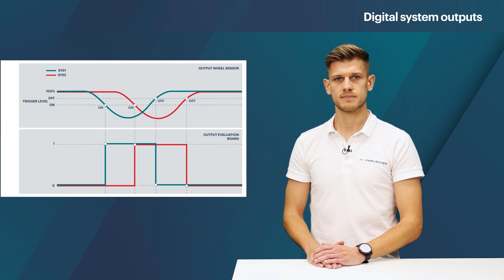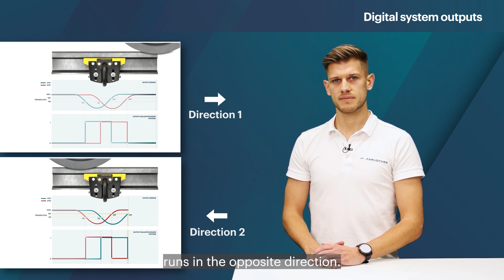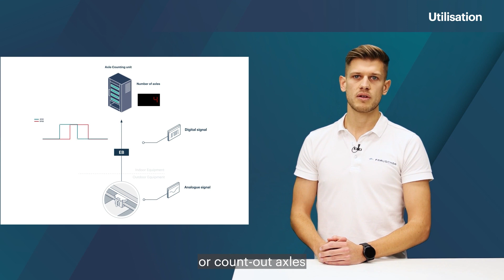Détection de roue Traitement du signal numérique *Traduction IA*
Dans cette vidéo, notre expert explorera comment les signaux numériques sont utilisés dans les systèmes de détection de roues. Nous découvrirons comment le signal numérique, une fois obtenu, devient une source cruciale d'informations précieuses. Par exemple, en décodant la séquence des impulsions du système, nous pouvons non seulement confirmer la présence d’une roue de train mais aussi déterminer sa direction de déplacement. Les informations pouvant être recueillies à partir des signaux numériques en sorties du système sont très précieuses et constituent la base de nombreuses applications intéressantes - nous en parlerons davantage dans cette vidéo.

TIMESTAMPS
0:00 - 0:19 Introduction
0:20 - 1:45 Sorties du système numérique
1:47 - 3:10 Utilisation
3:12 - 3:46 Conclusion